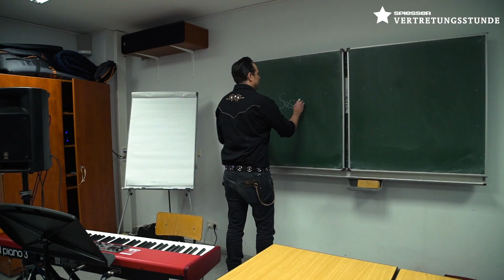SPIESSER Vertretungsstunde mit The BossHoss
Klassik meets BossHoss: Ein Lehrer? Langweilig! Für die Schüler des Musikgymnasiums Carl Philipp Emanuel Bach in Berlin gab es mit BossHoss gleich doppelte Lehrer-Star-Power. Mit dem aktuellen Song "She" im Gepäck wollten die beiden Musiker herausfinden, wie ihre Rock-Songs und der Nachwuchs aus dem klassischen Bereich zusammenpassen.

Text: Stephanie Schulze
Fotos: Tony Haupt
Video: Paul Henschel
Teaserbild: Lena Schulze

The BossHoss
Die beiden Musiker Alec Völkel und Sascha Vollmer sind die Gründungsmitglieder der Band The BossHoss. Ihr neues Album "Black Is Beautiful" ist seit Oktober 2018 erhältlich, ab 16. März gehen sie damit auf Tour. Zudem startet im Februar die neue
Staffel "The Voice Kids, bei der Boss und Hoss wieder als Juroren am Start sind.
Black Is Beautiful-Tour 2019:
16.03. Leipzig | Arena
17.03. Hamburg | Barclaycard Arena
21.03. Frankfurt | Festhalle
22.03. Hannover | Tui Arena
23.03. Stuttgart | Schleyer-Halle
27.03. Wien | Stadthalle
28.03. München | Zenith
29.03. Saarbrücken | Ewerk
30.03. Zürich | Samsung Hall
05.04. Oberhausen | König-Pilsner-Arena
06.04. Berlin | Max-Schmeling-Halle